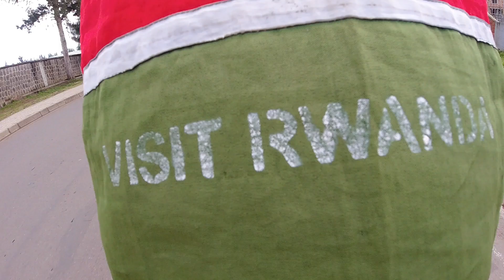MUSANZE - LUXURIOUS AND WEALTHY NEIGHBOURHOODS IN MUSANZE, RWANDA ~